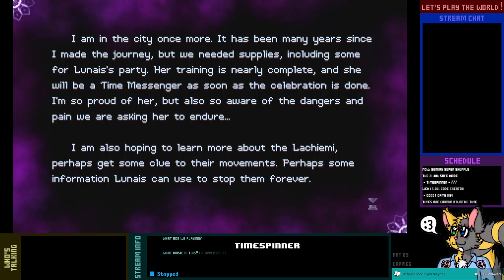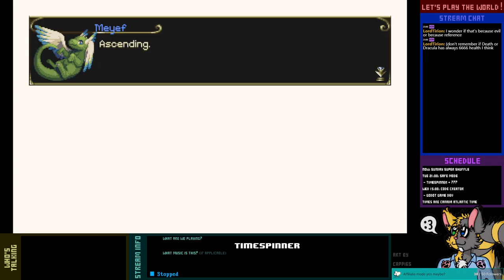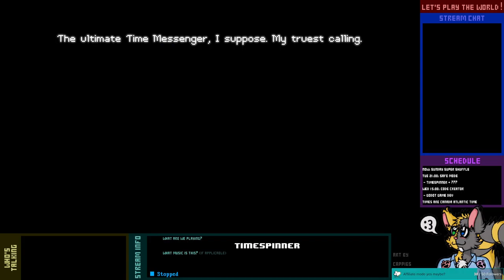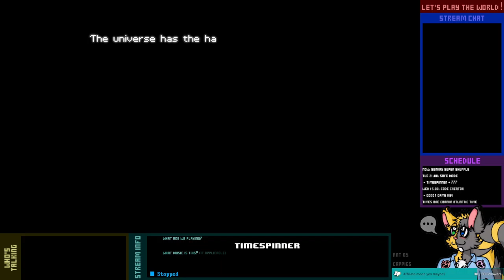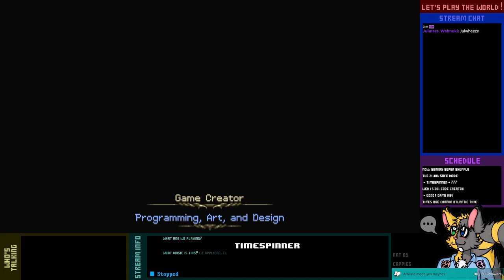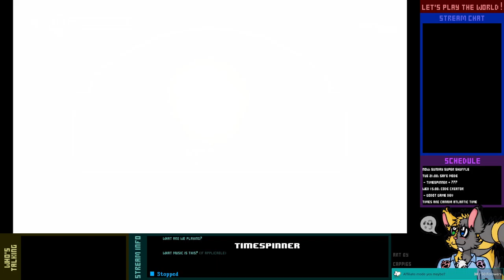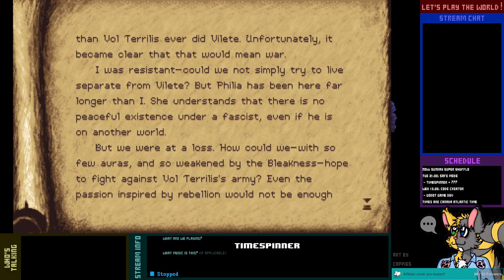Let's Complete Live! - Timespinner - 2-1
After a long "break" (by which I mean not finishing vanilla and instead doing a bunch of Archipelago randos), it's finally time to come back to this game and kill God.